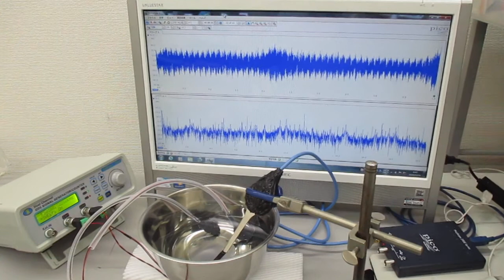低周波の共振現象と、高周波の非線形現象をコントロールする技術 ultrasonic-labo